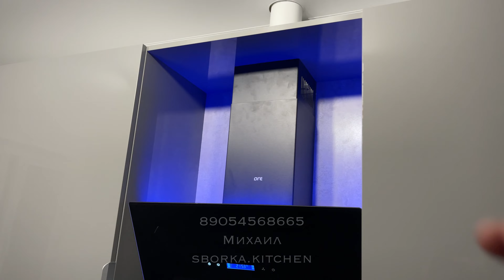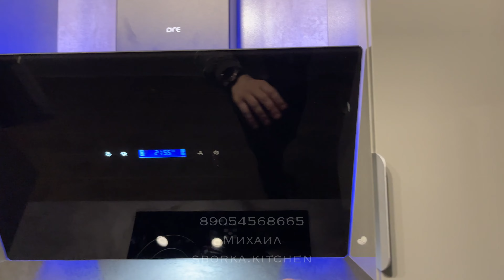Кухня Леруа Мерлен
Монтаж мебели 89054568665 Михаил